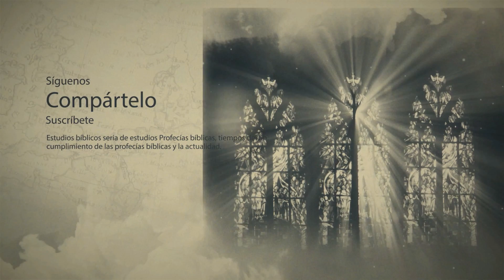El tiempo del fin | Daniel 12 | Serie de Estudios sobre temas Proféticos | Parte 1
El tiempo del fin
12  En aquel tiempo se levantará Miguel, el gran príncipe que está de parte de los hijos de tu pueblo; y será tiempo de angustia, cual nunca fue desde que hubo gente hasta entonces; pero en aquel tiempo será libertado tu pueblo, todos los que se hallen escritos en el libro.

2 Y muchos de los que duermen en el polvo de la tierra serán despertados, unos para vida eterna, y otros para vergüenza y confusión perpetua.

3 Los entendidos resplandecerán como el resplandor del firmamento; y los que enseñan la justicia a la multitud, como las estrellas a perpetua eternidad.

4 Pero tú, Daniel, cierra las palabras y sella el libro hasta el tiempo del fin. Muchos correrán de aquí para allá, y la ciencia se aumentará.

5 Y yo Daniel miré, y he aquí otros dos que estaban en pie, el uno a este lado del río, y el otro al otro lado del río.

6 Y dijo uno al varón vestido de lino, que estaba sobre las aguas del río: ¿Cuándo será el fin de estas maravillas?

7 Y oí al varón vestido de lino, que estaba sobre las aguas del río, el cual alzó su diestra y su siniestra al cielo, y juró por el que vive por los siglos, que será por tiempo, tiempos, y la mitad de un tiempo. Y cuando se acabe la dispersión del poder del pueblo santo, todas estas cosas serán cumplidas.

8 Y yo oí, mas no entendí. Y dije: Señor mío, ¿cuál será el fin de estas cosas?

9 El respondió: Anda, Daniel, pues estas palabras están cerradas y selladas hasta el tiempo del fin.

10 Muchos serán limpios, y emblanquecidos y purificados; los impíos procederán impíamente, y ninguno de los impíos entenderá, pero los entendidos comprenderán.

11 Y desde el tiempo que sea quitado el continuo sacrificio hasta la abominación desoladora, habrá mil doscientos noventa días.

12 Bienaventurado el que espere, y llegue a mil trescientos treinta y cinco días.

13 Y tú irás hasta el fin, y reposarás, y te levantarás para recibir tu heredad al fin de los días.